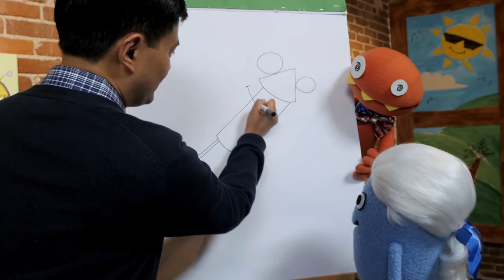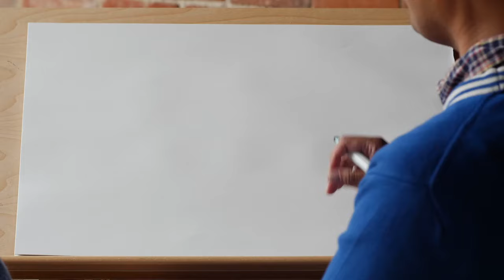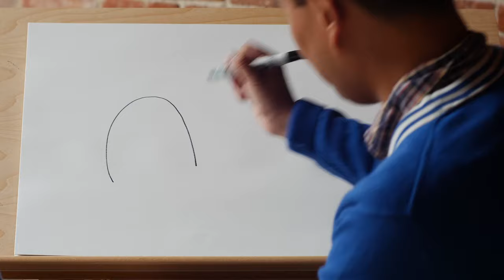Beanie & Bren: How to Draw A MailOx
This week, Fred brings some great news and surprises to Beanie, Bren, and Alfred. As a return, Beanie and Bren decide to draw a special mashup for Fred as a gift!! Join us this week to learn how to draw a mashup of a mailbox and an ox!!!

Want to be featured on the show? Send us a photo of  your creations! Be sure  to include your name, grade and school. We may give you a shout out in future episodes!

Mail it to:

2335 E. Colorado Blvd. #115-151

And remember our #1 Rule of Drawing: Don't Erase! 😁😁😁
Keep smile, smile, SMILING and tune in every THURSDAY for new creative adventures!

CREDITS:
Beanie: Christine Papalexis
Alfred: Jonathan C K Williams
Special Guest: Lauren Taler
Director: Steve Espinosa
Assitant Director: Jonathan Slater IV
Written by: John Peck
Director of Photography & Editor: Zack Matzganis
Sound Mixer and Operation: Alex Sarkissian
Lighting/Camera: Tyler Condreay
Production Assistants: Hilary Lin, Max Devolder, Mike Rausa, Tammy Shih, Xuting Zhang
Set Designers: Zack Matzganis and Lauren Taler
Original Music: Michael Kevin Farrell
Beanie & Bren Theme sung by: Justin Farrell
Produced by: Feldspar Ventures